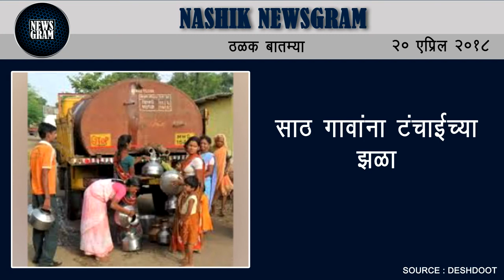Nashik Newsgram | Nashik News | Today's News Headlines | 20 April 2018